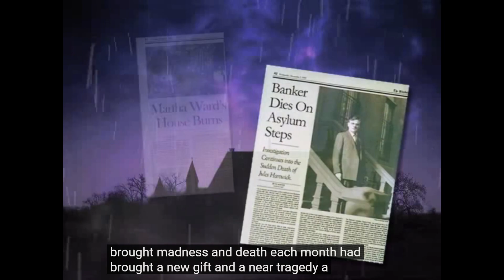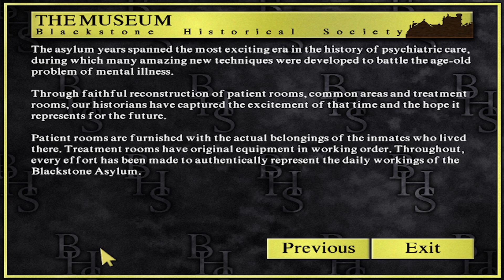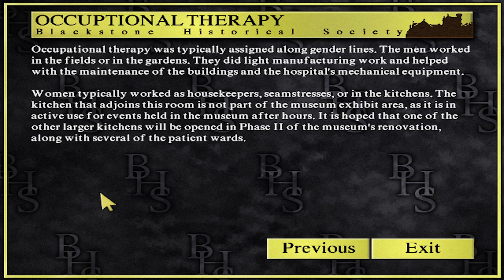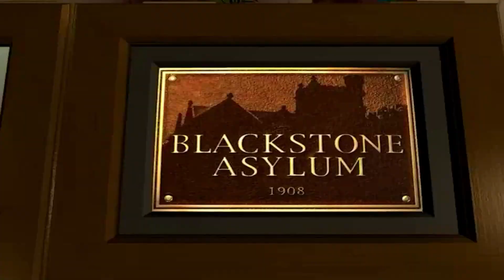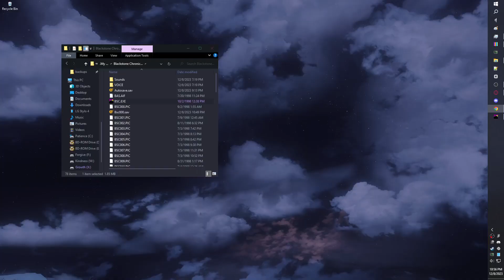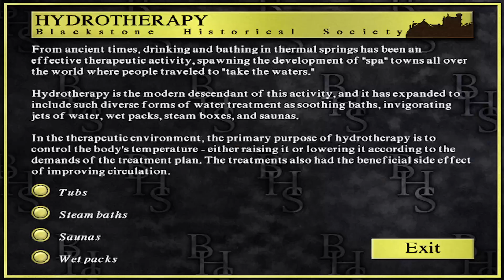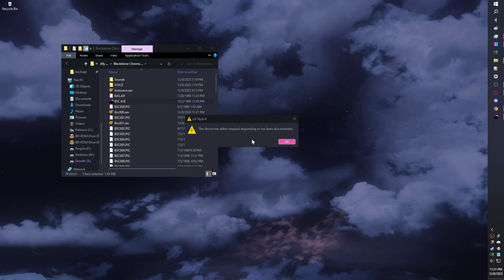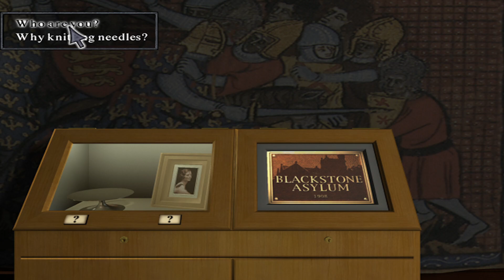john saul's blackstone chronicles: an adventure in terror [01/02]